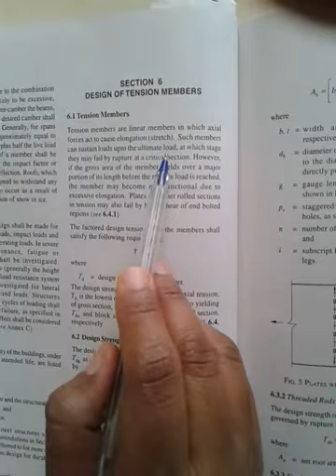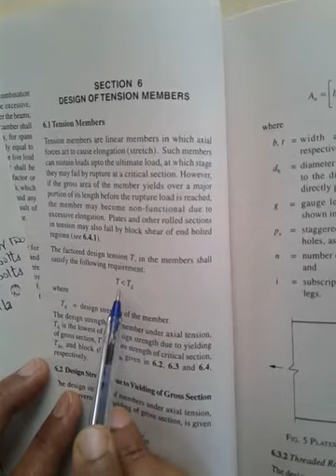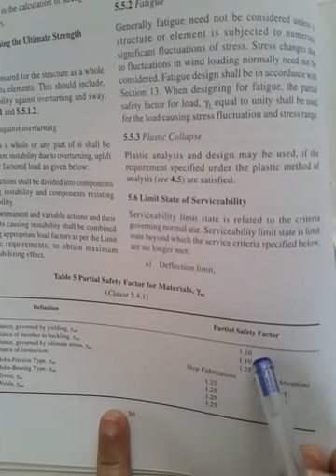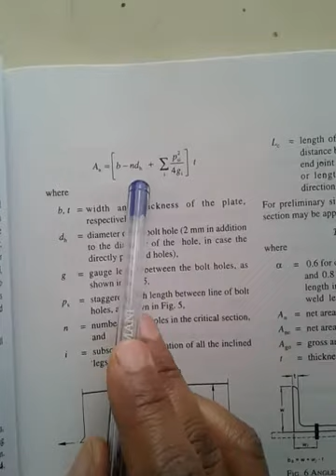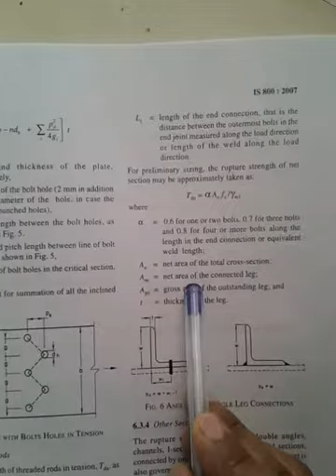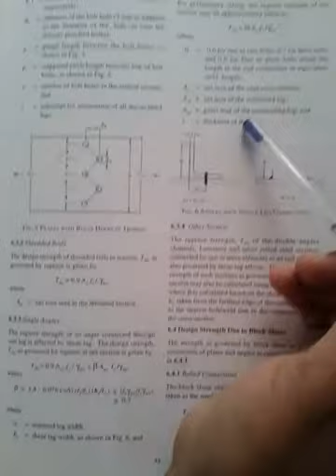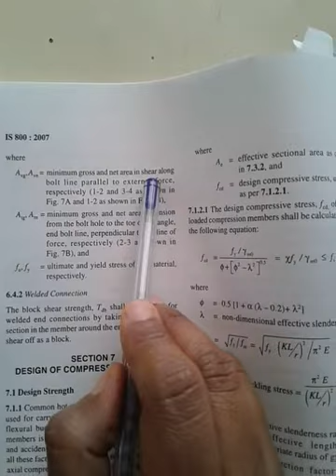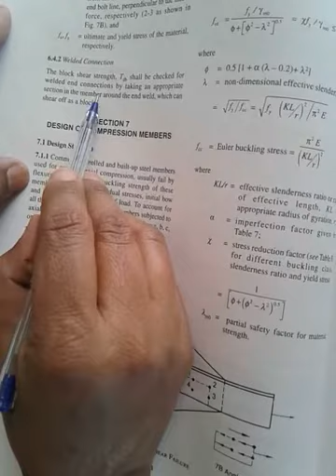CE 302 Tension Memebrs Unit 4 5 Codal Provisions Shalu Goyal GPCAjmer